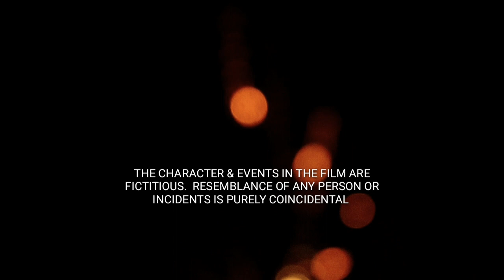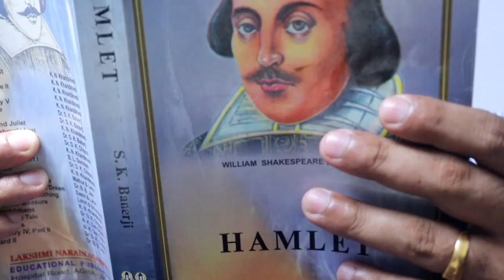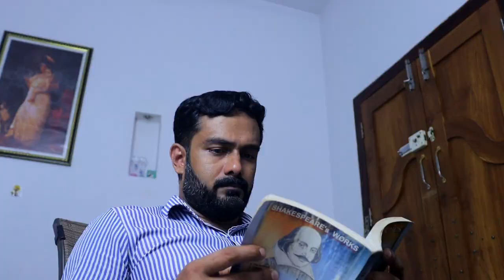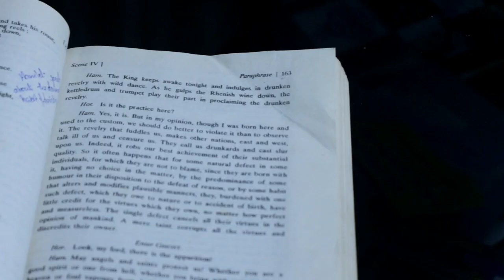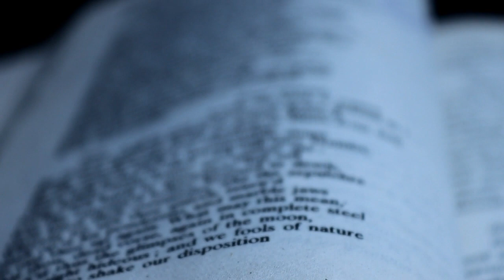Don't Scare (Short Film)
My first horror short film which was taken in my house premises during the lock down period with limited resources.